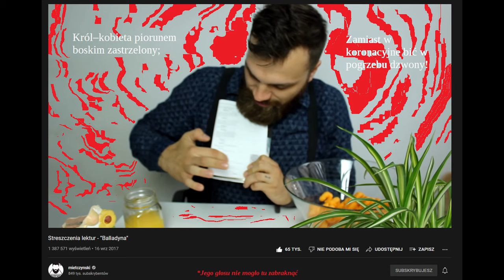Juliusz Słowacki „Balladyna” cały audiobook 🍇🗡️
Prawdziwa przygoda zamiast zwykłej szkolnej lektury?
Proszę bardzo: emocje, podział na głosy oraz zrozumiała i ciekawa narracja,
klimatyczna muzyka, styl słuchowiska i easter egg'i.

Postacie w dramie: 0:00
AKT I SCENA I: 1:29
SCENA II: 16:55
SCENA III: 36:30
AKT II SCENA I: 54:22
SCENA II: 1:24:05
AKT III SCENA I: 1:33:38
SCENA II: 1:41:02
SCENA III: 1:55:51
SCENA IV: 2:07:53
SCENA V: 2:21:46
AKT IV SCENA I: 2:31:34
SCENA II: 2:53:28
SCENA III: 3:02:50
SCENA IV: 3:04:09
AKT V SCENA I: 3:12:47
SCENA II: 3:16:22
SCENA III: 3:19:44
SCENA IV: 3:30:00

Few of "best moments" (spoilers 😆):
53:50
57:11 = tak.. zainspirowane Shrekiem
1:03:00
1:04:50
1:10:33
1:30:52
1:32:11
1:37:30
2:13:45
2:30:51
2:46:47
2:47:42
3:05:25
3:25:02
Końcówka i tak rozwala system, niejednego wzruszy do głębi serca:
3:48:38
ale musisz dosłuchać do 3:50:55 - to faktycznie wzrusza;
3:50:37 Mietczyński, podsumowanie z klasą.

Nagrywam jedynie utwory znajdujące się w domenie publicznej (czyli 70 lat po śmierci autora, lub 70 lat po śmierci polskiego tłumacza książki). Celem mojej narracji jest oddanie głębi i sensu każdej z książek, co wymaga wnikliwej interpretacji. Często również dodaję muzykę i efekty dźwiękowe tworząc słuchowiska - dzięki czemu można zagłębić się w świecie książki w jeszcze większym stopniu. Tworzę treści których nigdzie indziej znaleźć nie można, wedle własnej wizji i zamysłu.

Co Angelina Jolie ma wspólnego z Balladyną? Nie wiem, ale jest piękną kobietą.